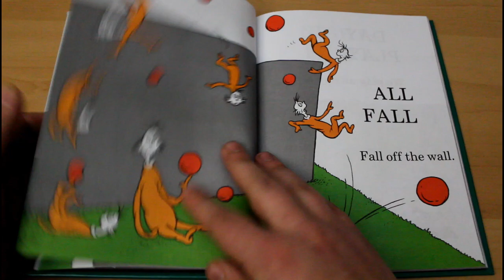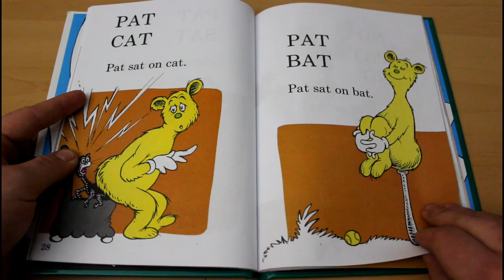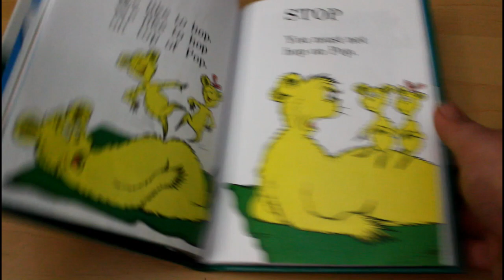I turned the Dr.Seuss book, "Hop on Pop" into a song!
Another song as MC Cone!
Check it out on soundcloud if you prefer!

lyrics by Dr.Seuss
Beat/Vocals done by me.